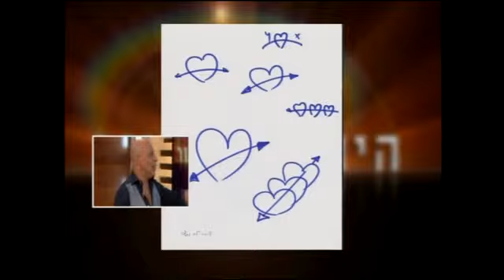איילון בן יוסף בראיון עם נתנאל סמריק באולפן הטלוויזיה של קונטנטו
32 איילון בן יוסף בראיון עם נתנאל סמריק באולפן הטלוויזיה של קונטנטו, בית ההוצאה לאור הבינלאומי. השידור הוא בערוץ הטלוויזיה ContentoTv , שידור גם בערוץ 10. רוצים לראות עוד סיפורים שיוצאים לאור ? מוזמנים